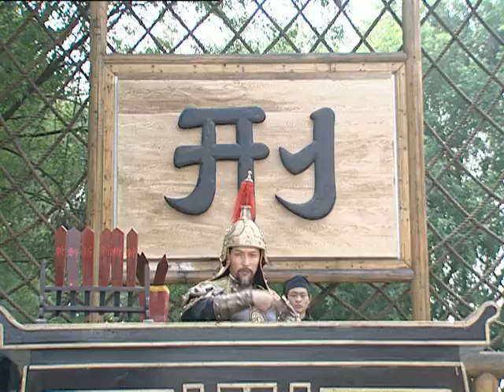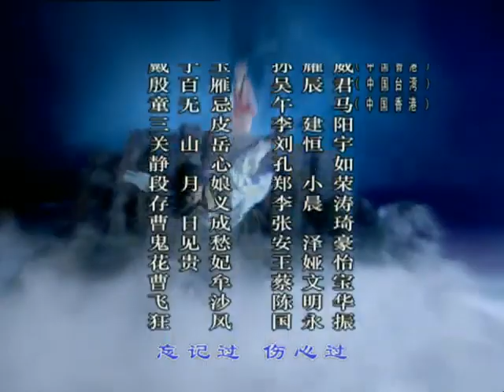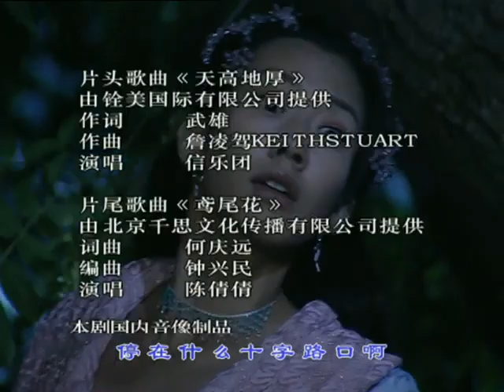绝世夫君 07 | 高冷武林高手重现江湖引出各方势力的纷争与错综复杂的情感纠纷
导演：黄真真
主演：关礼杰、陈彦妃、孙耀威、吴辰君、谢元真
《绝世夫君》讲述了本名戴潜的龙飞相公，他的再次出现引出了两代人的离奇神秘的身世之谜，再加上错综复杂的情感纠纷，最后在雪晶灵的帮助下解开了一切谜题。